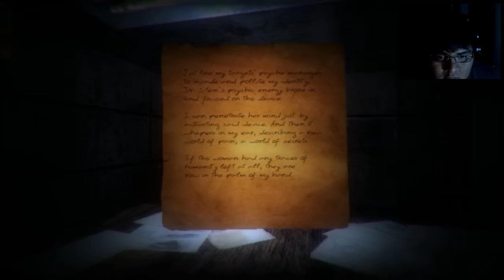I Can Walk Through Walls - Doorways: The Underworld (Part 8)